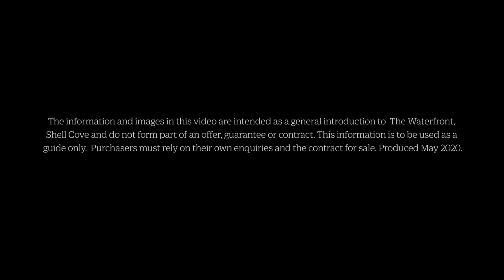The Waterfront, Shell Cove - Construction Update May 2020